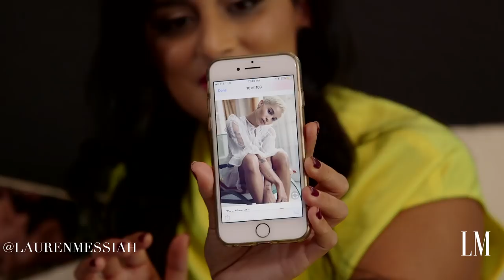How To Add Color Into Your Wardrobe w/Kajal | Beyond Style Expert Series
In today's video I am sitting down color expert Kajal of Kajal Styles to discuss the importance of color analysis as it relates to your personal style. I got my colors done by her and the experience was eye opening.